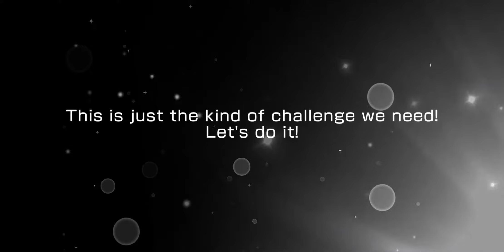BanG Dream! -Bouncing Bunnies of Candy Kingdom Gacha (2,500 Stars)